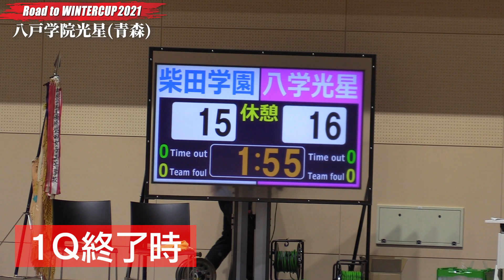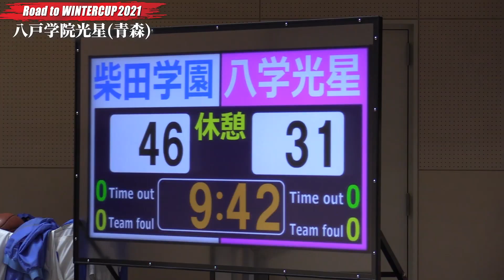【ラストミーティング】青森準優勝•八戸学院光星/感謝の涙「3年生を東京へ」叶わなかった夢は後輩へ[高校バスケウインターカップ2021青森予選女子決勝/RoadtoWINTERCUPブカピ]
■第74回全国高等学校バスケットボール選手権（ウインターカップ2021）青森予選・女子決勝
2021年10月24日／会場：むつマエダアリーナ
柴田学園 95 - 76 八戸学院光星
柴田学園　　｜15｜31｜25｜24｜ = 95
八戸学院光星｜16｜15｜26｜19｜ = 76

みんなの動画を募集中！！ 部活紹介・面白部員・スゴ技・一発芸など何でもOK！ チャンネル、テレビでご紹介します！！